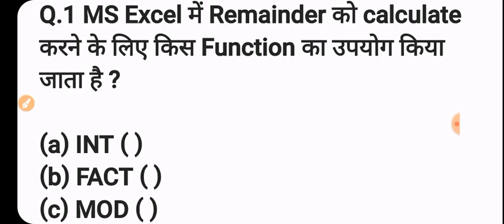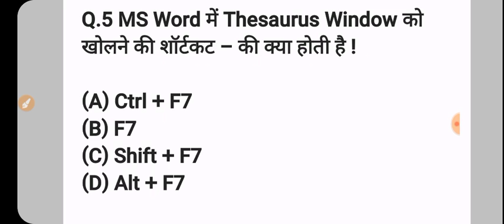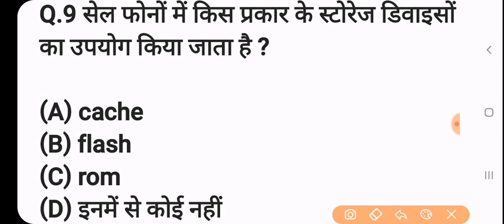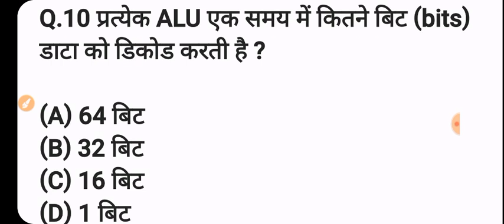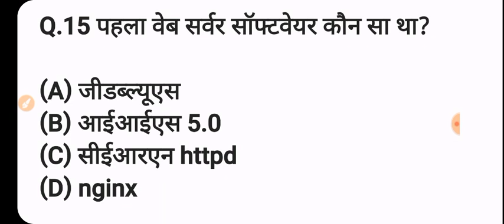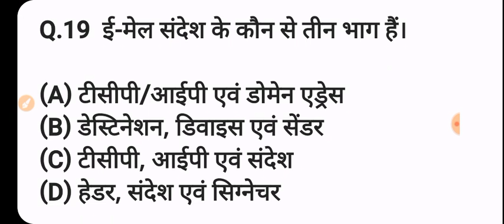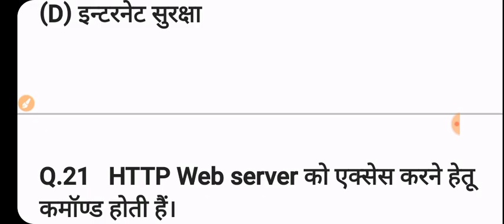Rajasthan Police 2021 //Computer परीक्षा में बार-बार पूछे जाने वाले प्रश्न test#1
Social link.

विजयी भव: RAS Mains English and Hindi language

जॉइन करे इस बैच कोर्स को  और RAS Mains Paper 4 पाइये  सम्पूर्ण मार्गदर्शन -8th December 2021 से डेली Classes

Course के topics और पाठ्यक्रम जैसी सारी जानकारी के लिये इस link को देखें

✅ RAS Mains Paper 4 2021 की सम्पूर्ण तैयारी
✅ भाषा- हिंदी
✅ रिवीजन Notes